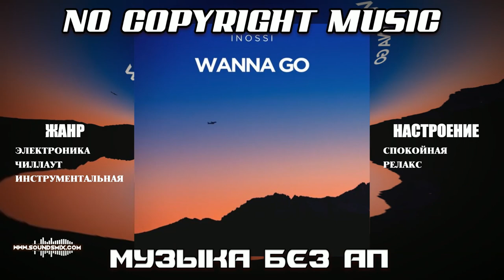INOSSI - Wanna Go [Музыка без авторских прав]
Музыка без авторских прав INOSSI - Wanna Go доступна на SoundsMix.com

Жанр : Электронная музыка  ,electronic music  ,Чилаут  ,chill  ,chillout music  ,Инструментальная музыка  ,instrumental music

Настроение : Спокойная музыка  ,calming music  ,Релакс музыка  ,relax music